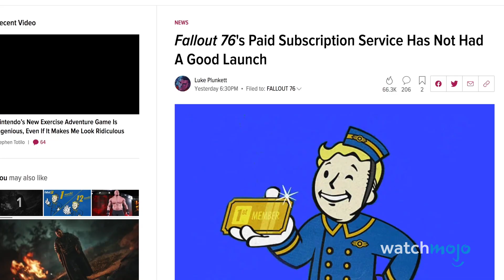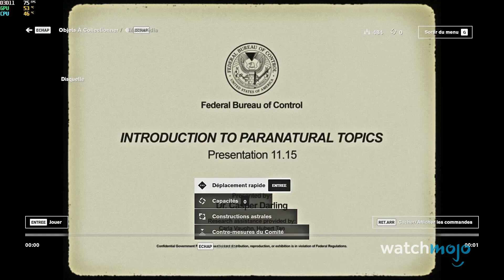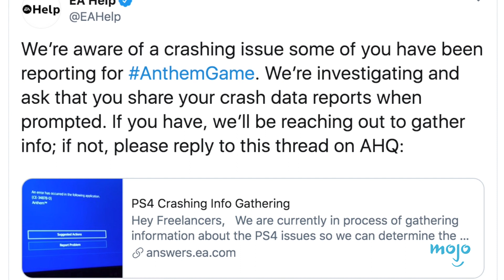Top 10 Videospiel Glitches 2019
In dieser Liste schauen wir uns die denkwürdigsten Bugs 2019 an, es sind ein paar Spiele aus 2018 dabei aber die Glitches wurden erst dieses Jahr gefunden.